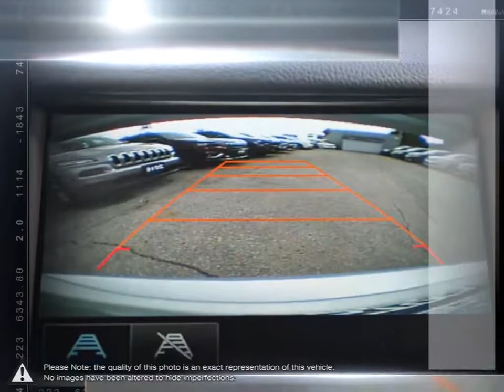2017 Chevrolet Cruze | Stockie Chrysler Dodge Jeep RAM | 3G1BC5SM0HS518331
Video uploaded via YouTube Data API V3 using the Java library on Mon Sep 30 11:32:43 EDT 2019